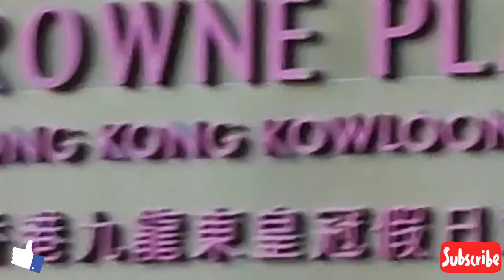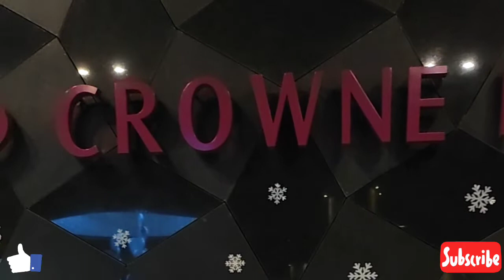CROWNE PLAZA HONGKONG WINTER CHRISTMAS TREE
Beautiful Winter Christmas ⛄🎄 at Crowne plaza Hongkong @nehzofwvlog